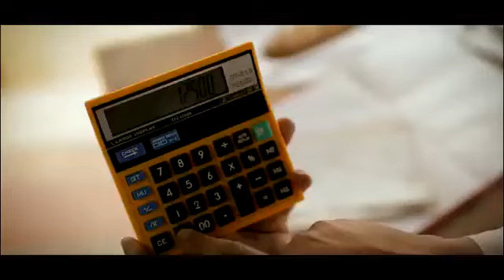"Rs. 40,000 Salary will Jump at Rs. 1.25 Lakhs......." BJP's Election Campaigning 2018, Tripura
"Rs. 40,000 Salary will Jump at Rs. 1.25 Lakhs. "
That was the exact promise of BJP about 7th Pay Commission.
(Election Campaigning 2018)